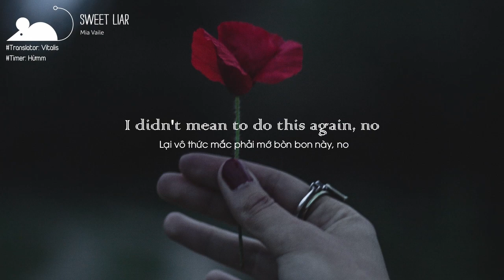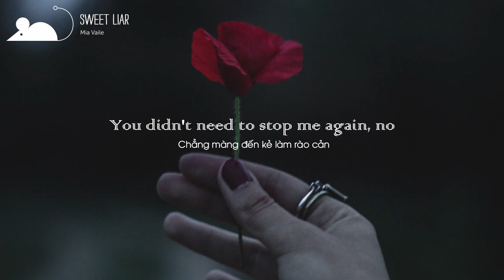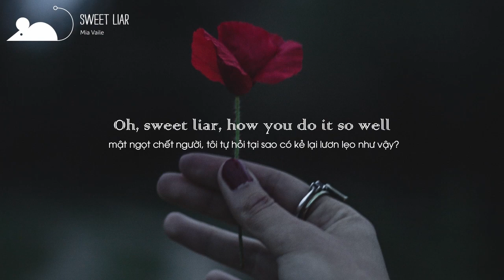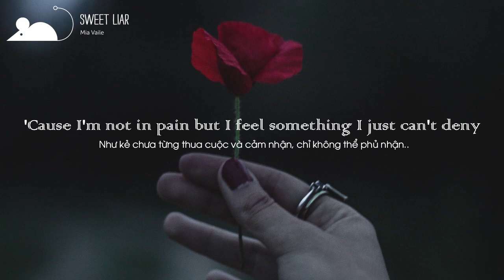[Vietsub+Lyrics] Mia Vaile - Sweet Liar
►Mia Vaile